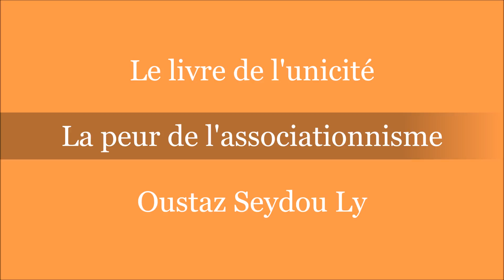Oustaz Seydou Ly : Le livre de l'unicité "La peur de l'associationnisme" [Partie 11]